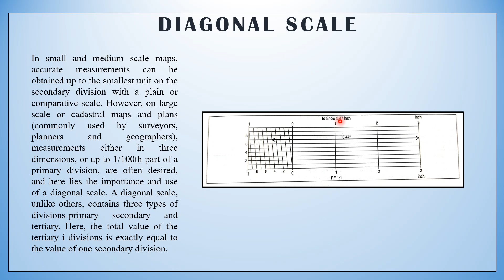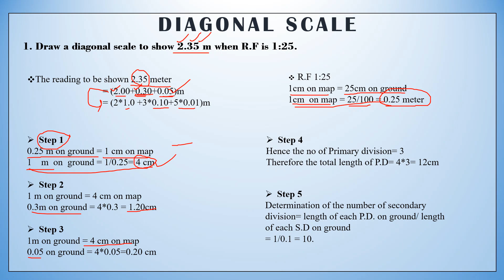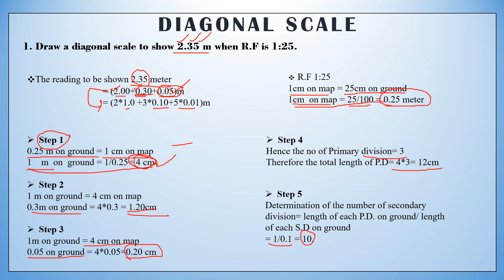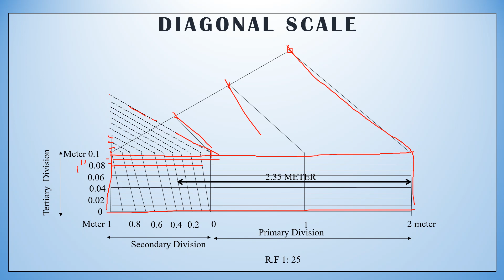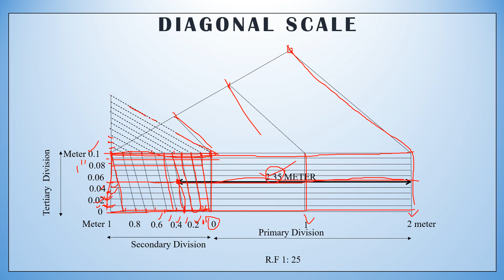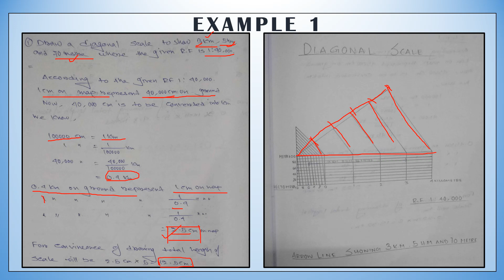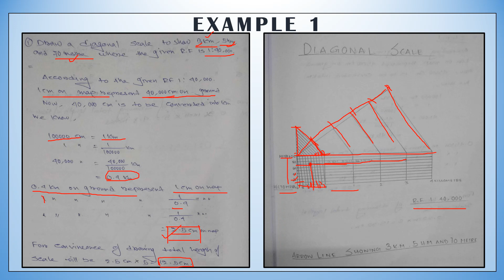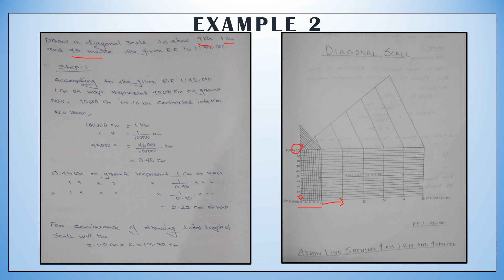How to draw diagonal scale | Calculation and Drawing | UG Geography 1st sem practical| New syllabus